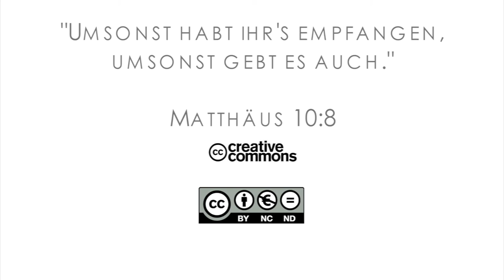15Q03 / 11-01 Missionare in der Bibel